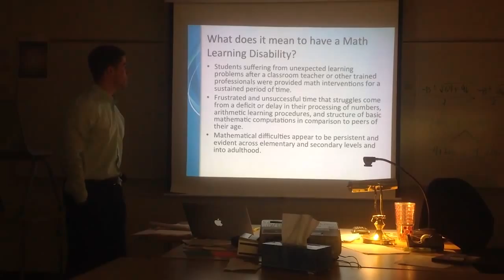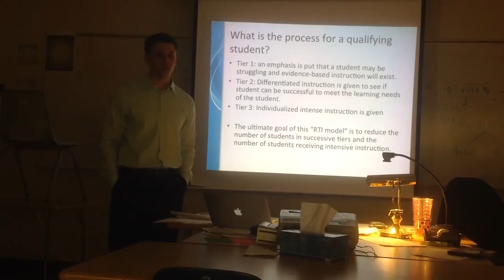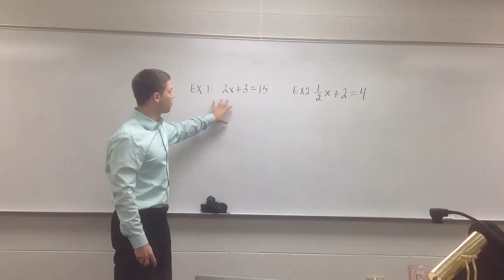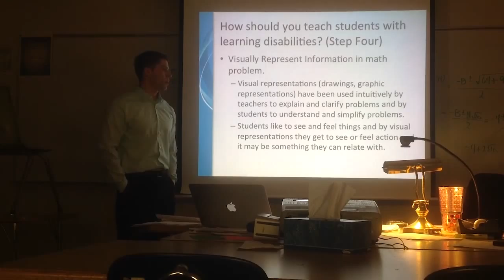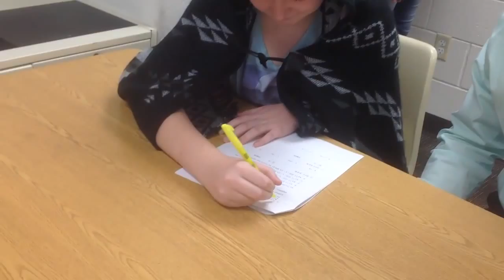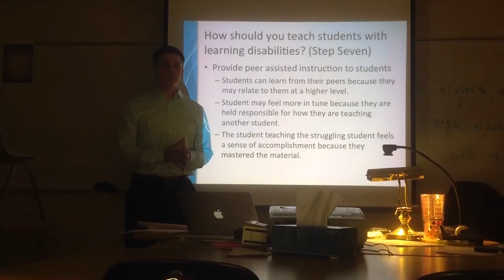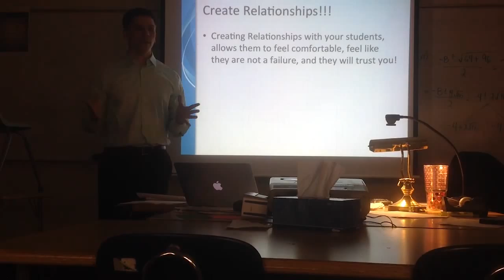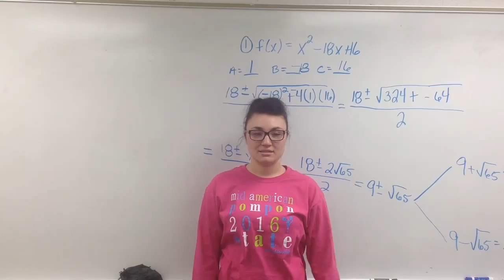Drew Huard SED502 Research Project